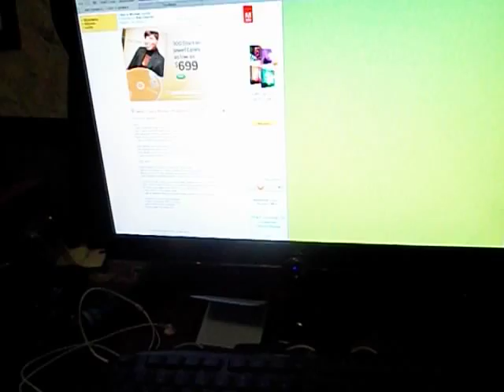A little bit of "I Got A Woman" by Ray Charles (Cover)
American Idol last night inspired me to sing and record myself. It's been a while. So feedback would be nice.